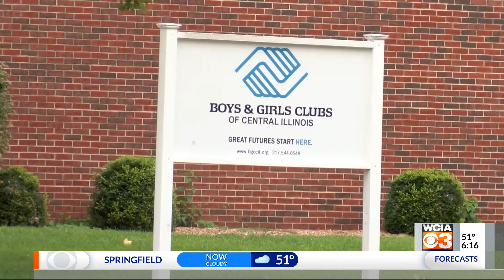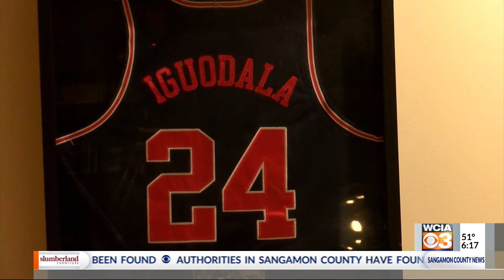Iguodala endorses hometown Boy's and Girls Glub